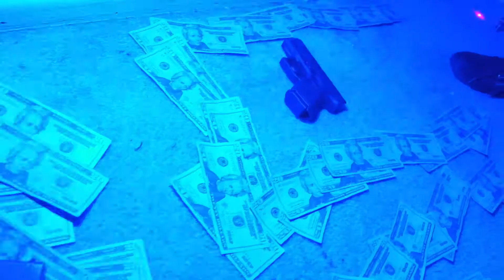Smoovioso - Trap Do Trixx [Shot By @WiseTarantino]